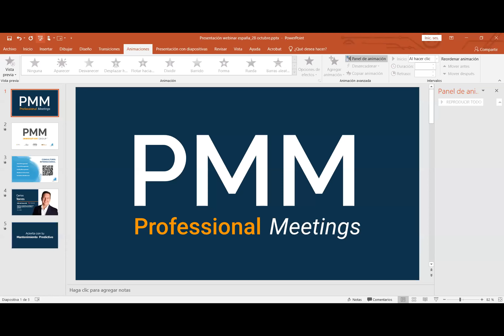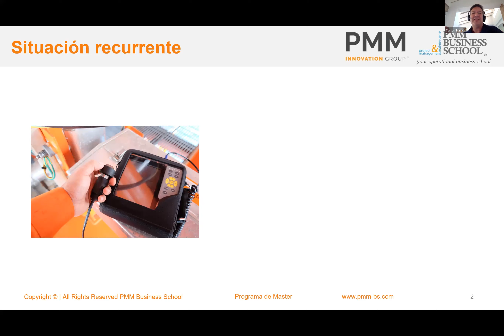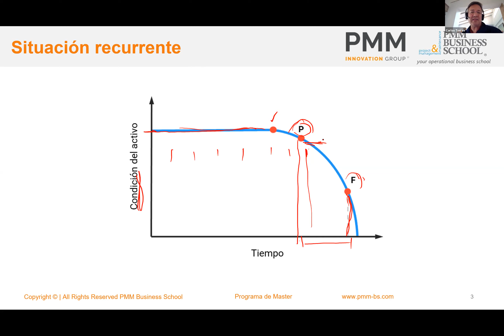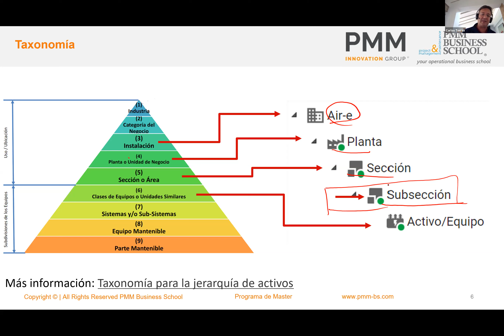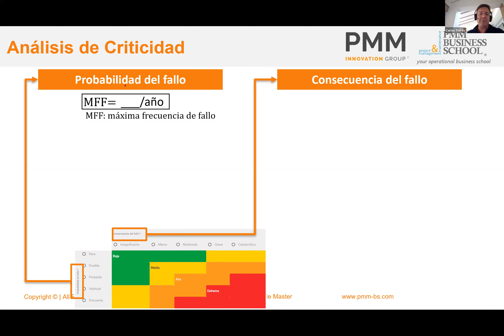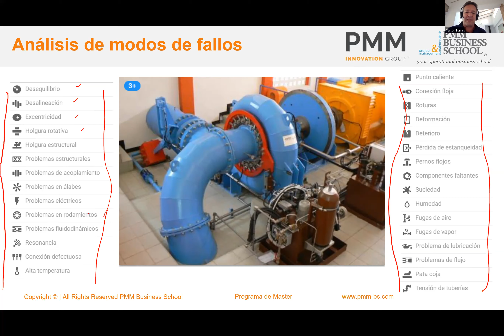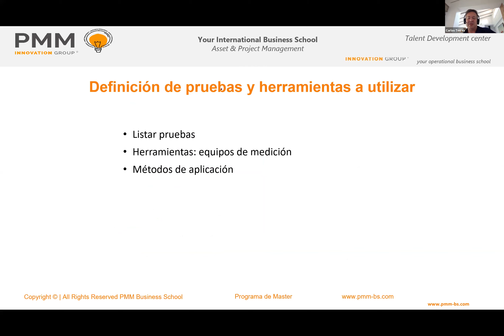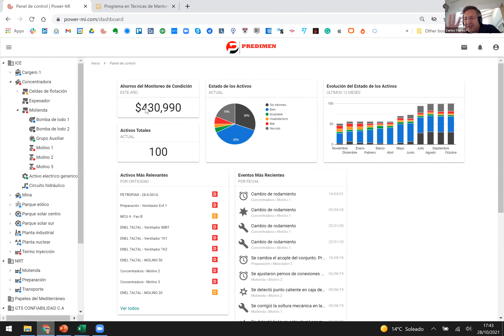Webinar - Acierta con tu mantenimiento predictivo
El Programa de Mantenimiento Predicitivo es uno de los aspectos claves para una empresa.
En esta jornada de Professional Meetings, patrocinada por PMM Learning & Consulting, el experto Carlos Torres, hablará de su importancia y cómo acertar con el mantenimiento predictivo de tu empresa.